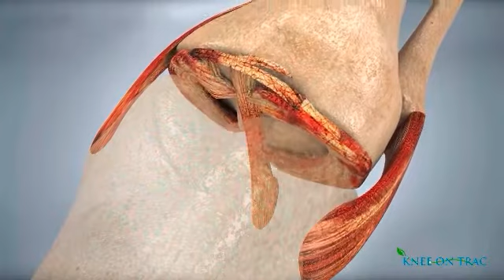Knee On Trac At Omega Chiropractic Center - Sports Performance & Nutrition in Cary, NC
Do you live in Cary, NC and suffer from knee pain? See how Knee On Trac at Omega Chiropractic Center - Sports Performance & Nutrition can help!

By:
Omega Chiropractic Center - Sports Performance & Nutrition